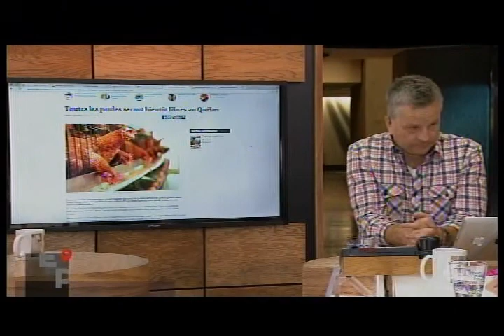Mention Paulin Bouchard Entrée principale SRC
MONTRÉAL - BIENTÔT, TOUTES LES POULES PONDEUSES DU QUÉBEC SERONT ÉLEVÉES EN LIBERTÉ, ET NON PLUS DANS DES CAGES.

Intervenant(s):
Émission TELE : ENTRÉE PRINCIPALE
Station: SRC (ICI RADIO-CANADA TÉLÉ), MONTRÉAL
Animateur: ANDRÉ ROBITAILLE
Co-animateur: PASCALE LÉVESQUE, ISABELLE LACASSE
Lecteur:
Journaliste:
Durée: 00:00:40
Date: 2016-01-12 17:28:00